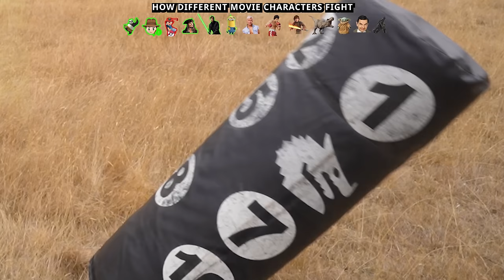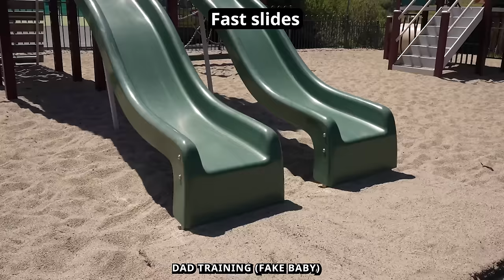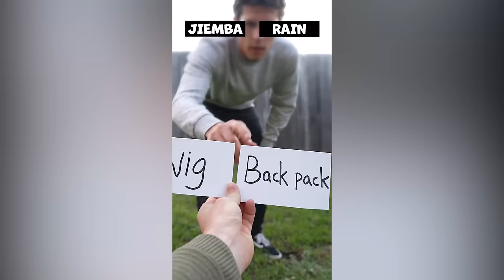Jiemba Sands Best Funny Videos Compilation NO.19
Jiemba Sands Compilation #19. A mix of short, physical comedy skits, animals imprestions, character impersonations, funny fighting, fail videos and more.